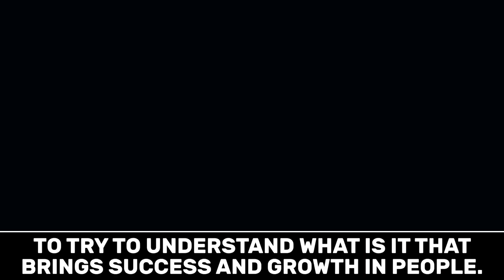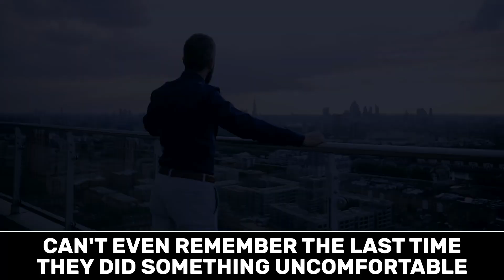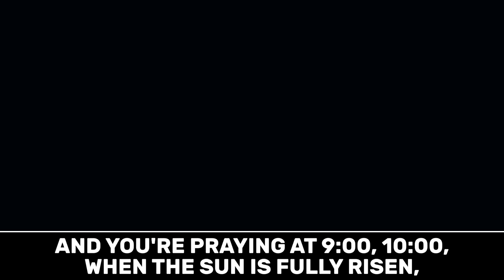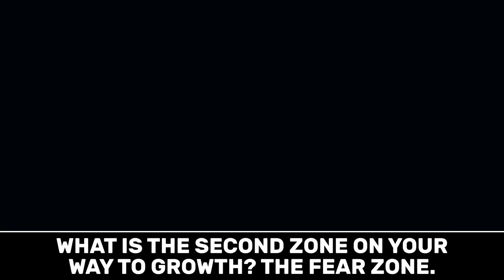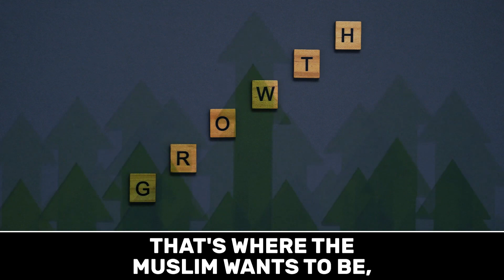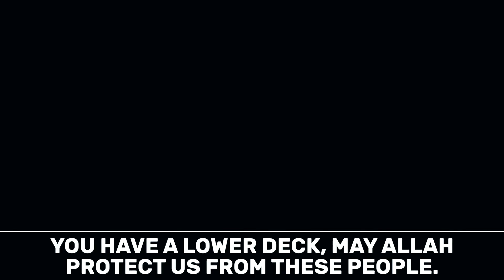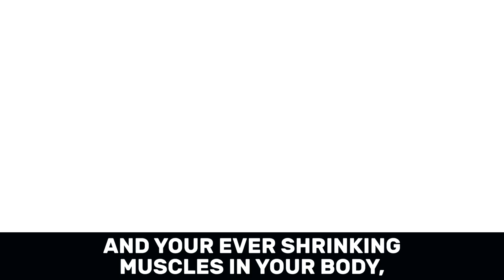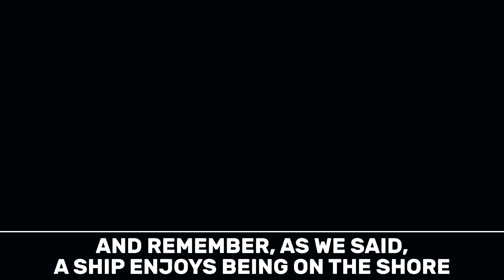ALL SUCCESSFUL MUSLIMS DO THIS! MUSLIM SUCCESS SERIES